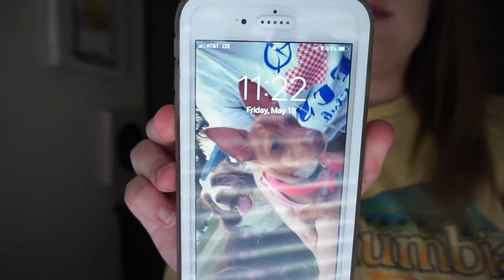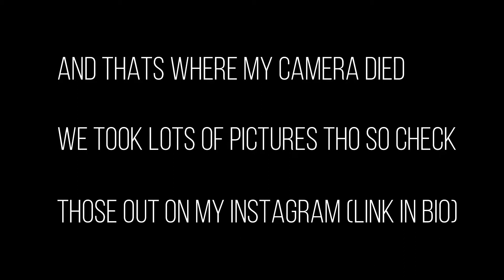Road trip to Waco, Texas & Magnolia Market Vlog || Kaitlynn Shilling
One of my best friends and I took a road trip to Waco, Texas and stopped by the Magnolia Market and the Dr. Pepper Museum.